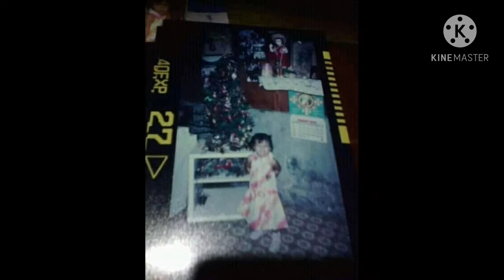My elder daughter's 17th birthday Presentation || 11.17.2020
I know I was young when I gave you birth. walang alam sa mundo,Pero natutunan ko kung paano maging nanay sa murang edad, Dami  Kong naramdaman nong pinag bubuntis kita from first trimester till birth,ang payat ko sayo nong nasa sinapupunan kita,Muntik ka pang  mahulog ,Pero thanks God kumapit ka pa rin,You are my God's precious gift na binigay sa akin,sakitin ka pa nong maliit ka..Nag papasalamat ako sa Dios na lumaki ka,lumaki kayong tatlo na may takot sa  Dios,mapagmahal,mabait,at masunurin,Sana wag Kang mag bago at Patuloy lang mabuting ugali,. Si nur prise kita haha..Andito lang kami ni papa para sa Inyo..Mag Aral ka ng Mabuti para matupad mga pangarap mo,hindi para sa amin kundi sa kinabukasan mo..I wish you have a good health,more birthday's to celebrate,and God bless,stay beautiful and sexy..I love you nak..